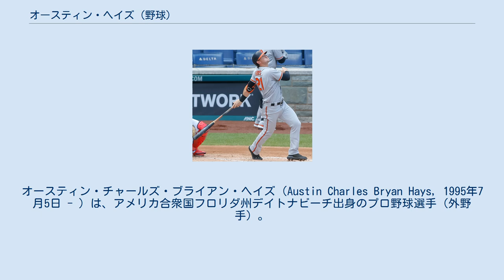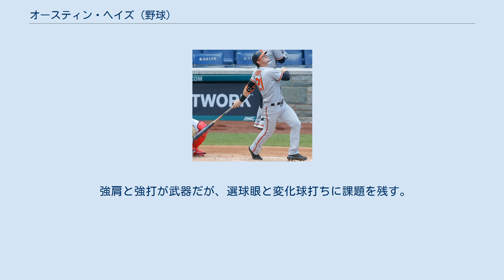オースティン・ヘイズ (野球)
ボルチモア・オリオールズの選手
オースティン・チャールズ・ブライアン・ヘイズ（Austin Charles Bryan Hays, 1995年7月5日 - ）は、アメリカ合衆国フロリダ州デイトナビーチ出身のプロ野球選手（外野手）。
右投右打。
 2016年のMLBドラフト3巡目（全体91位）でボルチモア・オリオールズから指名され、プロ入り。
契約後、傘下のA-級アバディーン・アイアンバーズでプロデビュー。
38試合に出場して打率.336、4本塁打、21打点、4盗塁を記録した。
 2017年はA+級フレデリック・キーズとAA級ボウイ・ベイソックスでプレーし、2球団合計で128試合に出場して打率.329、32本塁打、95打点、5盗塁を記録した。
ロースター拡大後の9月5日にメジャー契約を結んでアクティブ・ロースター入りしたが、これは2016年のドラフト組では最速だった。
メジャーデビューは9月7日のニューヨーク・ヤンキース戦で、こちらも同ドラフト組では最速のデビューとなった。
 2018年は開幕をAA級ボウイで迎える。
怪我と不調のためにメジャーに昇格することはなかった。
 強肩と強打が武器だが、選球眼と変化球打ちに課題を残す。
打席に入る際、バッティンググローブを使用せず素手で打撃を行うことで知られる。